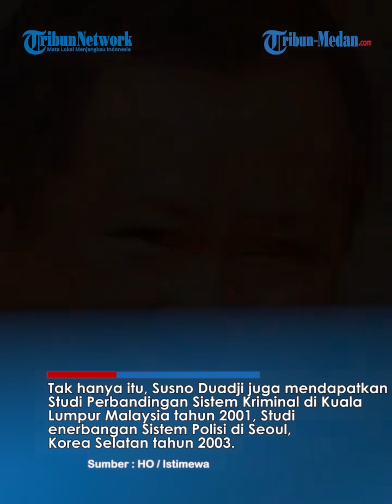Susno Duadji, Jenderal Bintang Tiga yang Ungkap Kejanggalan Kasus Brigadir J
TRIBUN-MEDAN.com – Nama Susno Duadji menjadi sorotan publik, setelah dirinya mengomentari kasus penembakan yang menewaskan Brigadir J di rumah Kadiv Propam Polri non-aktif Ferdy Sambo.

Lantas, siapakah sosok Susno Duadji ?

Susno Duadji lahir di Pagar Alam, Sumatera Selatan pada tanggal 1 Juli 1954.